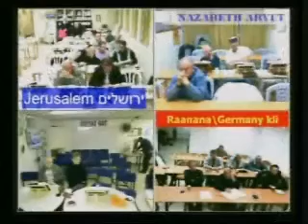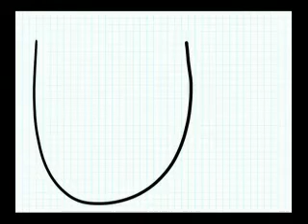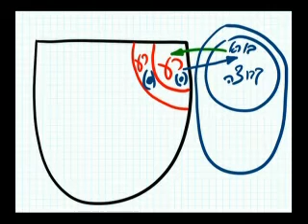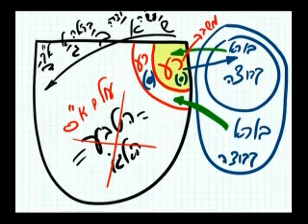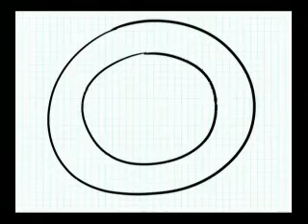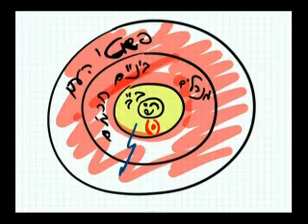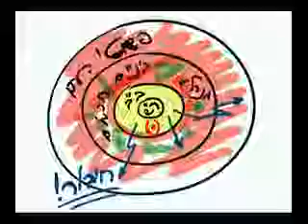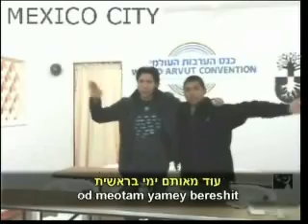Prace Baala HaSulama Lekcja 30-12-2011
Pokoj #6